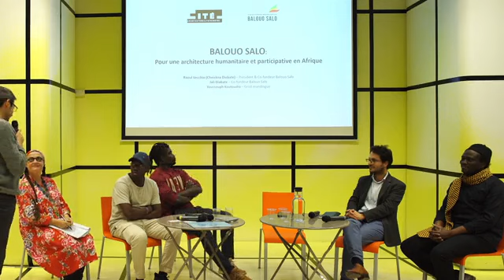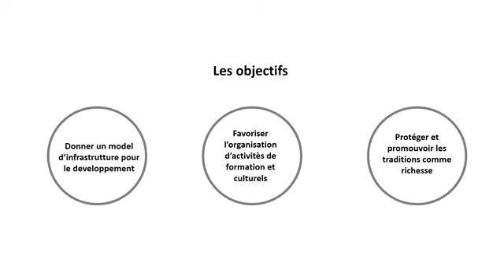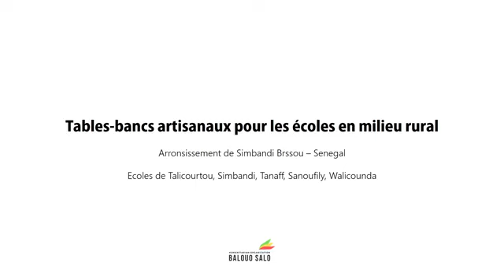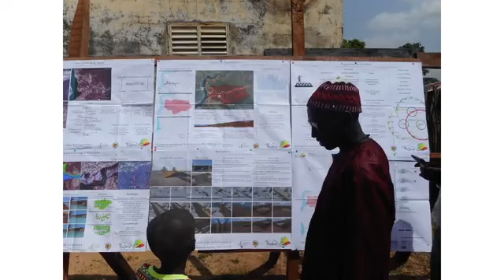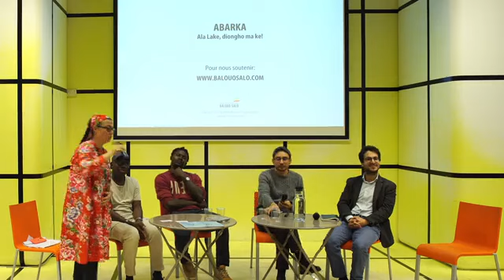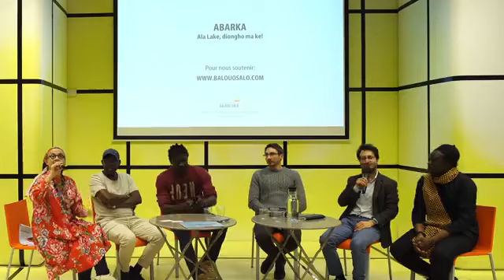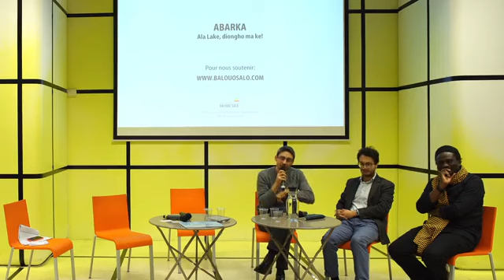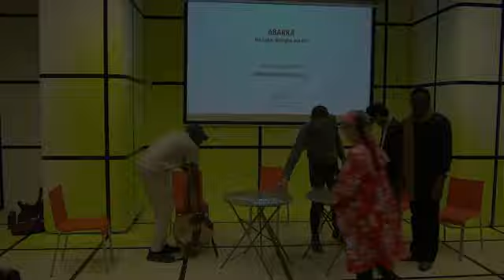Balouo Salo à la Citè de l'Architecture, pour un architecture humanitaire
L'architecture humanitaire est-elle capable de résoudre des crises environnementales ou sociales ?
Comment un processus constructif peut-il générer une prise de conscience et une autosuffisance dans un contexte rural en Afrique Sub-Saharienne?

Telles sont quelques-unes des questions auxquelles l'organisation humanitaire italo-sénégalaise « Balouo Salo » trouve des réponses, à travers la mise en œuvre de processus de conception multidisciplinaires, dans lesquels la composante architecturale devient un outil de formation et de responsabilisation des communautés bénéficiaires.

L'architecture donne aussi l’opportunité de sensibiliser la communauté internationale aux enjeux humanitaires et lancer de jeunes talents vers une approche éthique et respectueuse des crises sociales et environnementales qui touchent le monde contemporain. C'est le cas du concours international d'architecture « Kaira Looro » (traduit en mandingue « Architecture pour la paix), promu par Balouo Salo. Le concours est une occasion donnée pour chercher des réponses aux problématiques d'urgence, par la conception architecturale. Selon Balouo Salo, l'architecture n'est pas la définition de l'espace ni même le choix des matériaux ou des technologies de construction, mais un processus de responsabilité et d’indépendance.

Organisation de l'evenement: Citè de l'architecture et du patrimoine de Paris
Video credit:   Citè de l'architecture et du patrimoine de Paris

Avec la participation de :

Raoul Vecchio, président et co-fondeur de Balouo Salo
Jali Diabate, co-fondeur  de Balouo Salo, Griot sénégalais
Youssouph Koutoudio, Griot sénégalais

animé par:
Khader Berrekla, architectes fondateurs d'Afrikarchi
Francis Sessou, architectes fondateurs d'Afrikarchi
Fiona Meadows, coordonatrice evenement

Remerciement pour l'organisation de cette soirée à l'association Balouo Salo